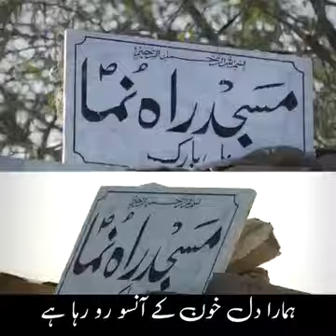Hill Park main Naqshy k mutabik Masjid ko Shaid Kardia gya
Karachi m Hill Park main masjid ko Shaid krdia gya, hum log is kdr bh his chuky hn Ay sab ko maf farma or neeki ki adait dy Ameen